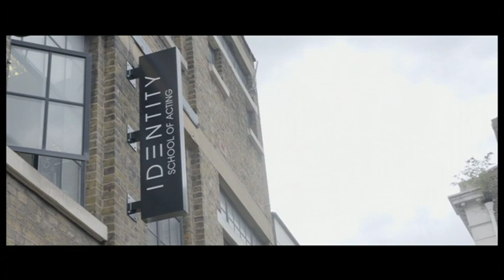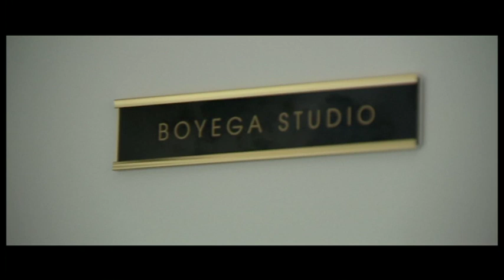Identity - success of Britain's first black drama school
They're young, British, and taking on Hollywood. A new generation of black  actors, including John Boyega in the blockbuster Star Wars, have been trained at the Identity School of Acting, in London. Established in 2003, it now boasts a roster of talent, that's doing well in America. The British Film Institute has identified a lack of diversity in film making, and Colleen Harris has been to meet some of the school's stars, who're breaking the industry's glass ceiling.
Produced by Sadaf Maruf
Filmed by Rob Petit